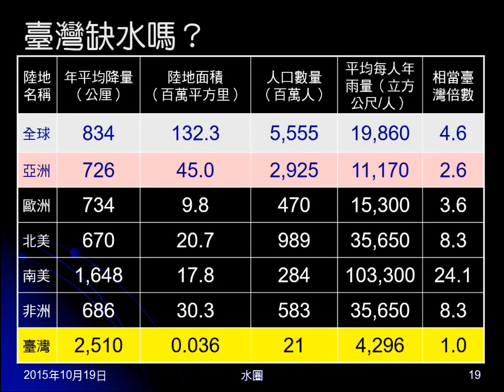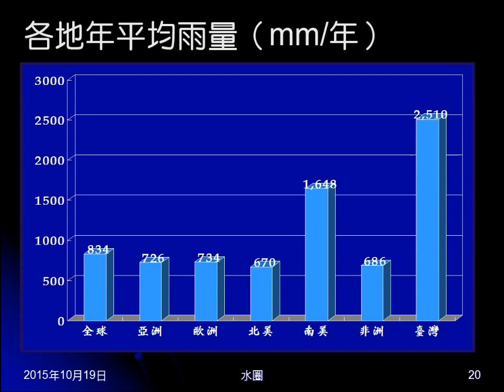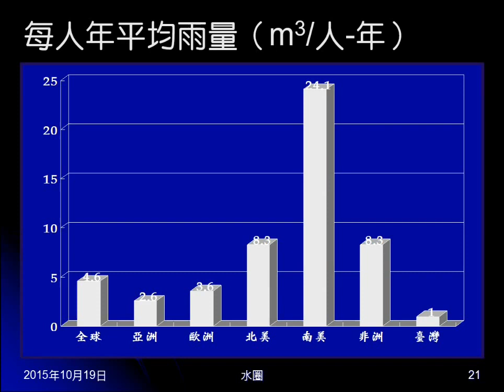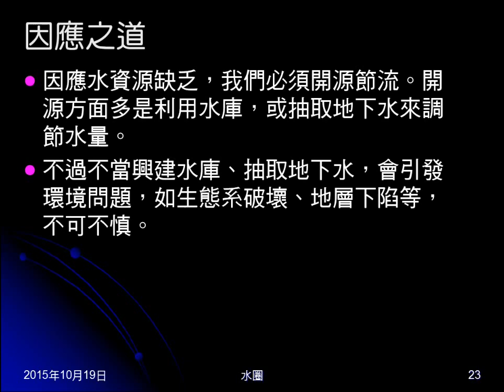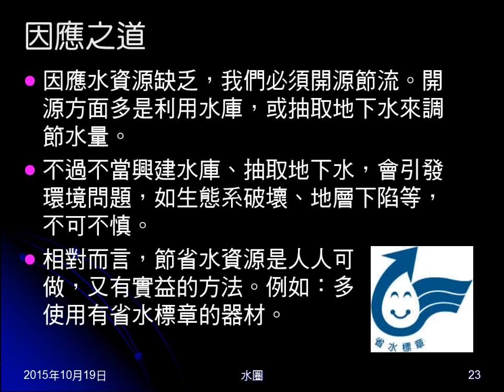104學年地科＿水圈06：臺灣缺水嗎；因應之道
以圖表說明臺灣缺水，並簡介因應之道。